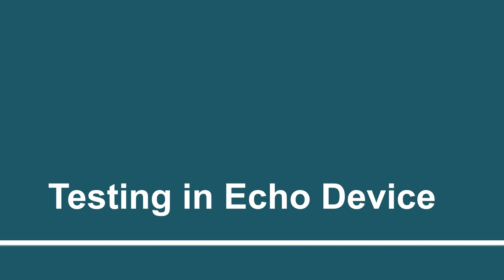Install & Test in Echo Dot | Part - 19 | Create custom Alexa skill using AWS Lambda function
Create custom Alexa skill using AWS Lambda function